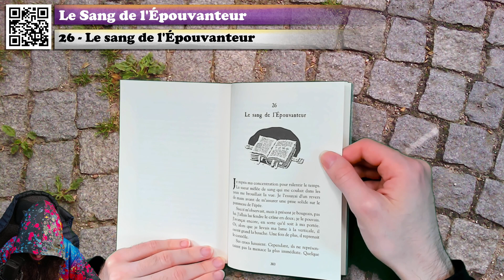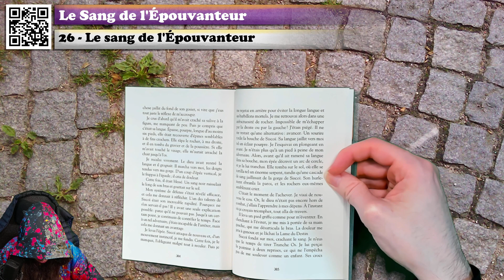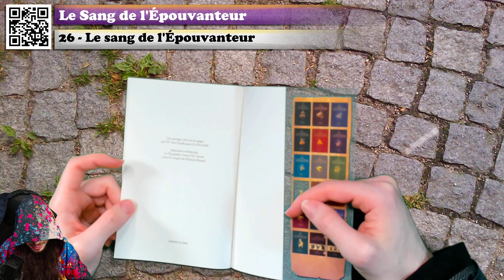🔴📙🔊 Le Sang de l'Épouvanteur (Tome X) (26 : Le sang de l'Épouvanteur / fin) / Livre Audio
❓❓❓ ⬇ Plus d'infos ! ⬇ ❓❓❓

💰 Acheter le livre

Résumé du livre :
« Je suis Siscoi, le Seigneur du Sang, le Buveur d'Âmes ! Soumets-toi, ou tu souffriras des tourments comme personne n'en a connu ! »

Depuis que Tom Ward et l'Épouvanteur ont réussi à décapiter le Malin et à enfermer son corps dans une fosse, celui-ci est plus ou moins hors d'état de nuire. Quant à la sorcière Grimalkin, elle garde la tête du démon hors de portée des serviteurs de l'obscur en attendant que Tom trouve le moyen de le détruire définitivement.
Or, le Malin cherche à lancer contre lui l'un de ses puissants serviteurs, Siscoi, un ancien dieu, l'être le plus féroce qu'on puisse imaginer. Kidnappé avec son maître par une jeune sorcière roumaine, Tom est menacé d'être jeté en pâture à ce terrible vampire. Même s'il peut compter sur l'aide de Judd, un ancien apprenti de John Gregory, devenu épouvanteur à son tour, Tom se sent bien démuni car son maître vieillissant n'a plus sa vigueur d'autrefois. C'est à lui seul de risquer sa vie pour empêcher Siscoi d'entrer dans notre monde.
Pourtant, là n'est pas le pire ! Sa mère - la première des lamias - lui est apparue, et elle lui a indiqué le rituel qui lui permettra de détruire le Malin. Le garçon est profondément révolté : comment ferait-il une chose pareille ? Surtout que, pour cela, il devrait, sacrifier celle qu'il aime le plus au monde : son amie Alice...

Voici le chapitre 26 du Sang de l'Épouvanteur ! Un livre de Joseph Delaney